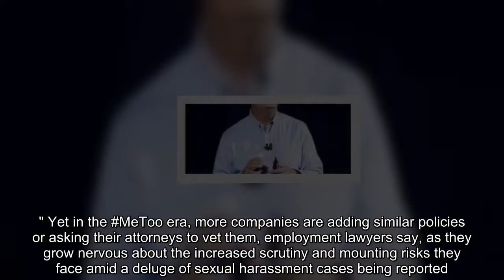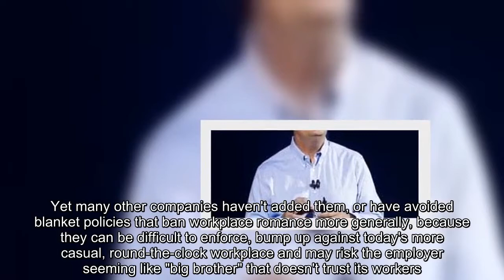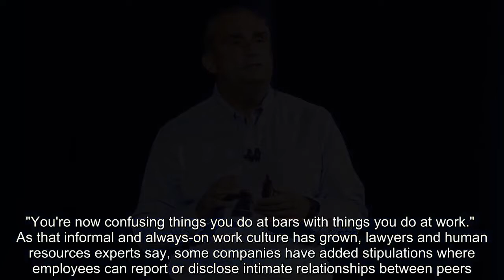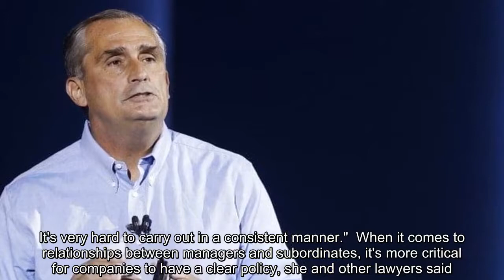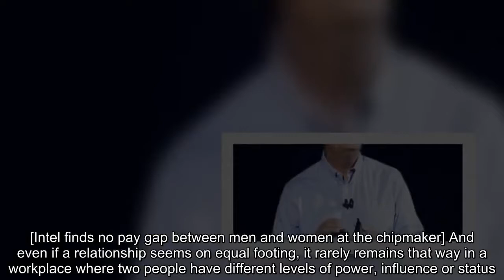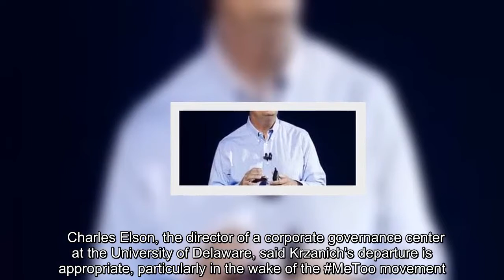Intel’s CEO resigned after violating a no-dating rule. More companies are adding them in the MeToo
Intel’s CEO resigned after violating a no-dating rule. More companies are adding them in the MeToo era
employment law, Brian Krzanich, Intel, fraternization policies, office romance, workplace romance, Intel CEO
CEO Brian Krzanich violated Intel's "non-fraternization" policy. (Jae C. Hong/AP Photo) Intel announced Thursday that its CEO was stepping down after confirming he violated a "non-fraternization" policy that had been in place since 2011, revealing that its chief executive and a champion of its corporate diversity initiatives had a "past consensual relationship with an Intel employee." Yet in the MeToo era, more companies are adding similar policies or asking their attorneys to vet them, employment lawyers say, as they grow nervous about the increased scrutiny and mounting risks they face amid a deluge of sexual harassment cases being reported. "We are seeing substantially more interest in this area," said Jonathan Segal, a Philadelphia-based employment lawyer. "I’m seeing more companies ask about them. I’m seeing more companies add them to their anti-harassment policies. I've seen more companies look at them in their codes of conduct."  Employment lawyers described a non-fraternization policy like Intel's, which limits sexual or romantic relationships between managers and employees they manage directly or indirectly, as relatively common. Yet many other companies haven't added them, or have avoided blanket policies that ban workplace romance more generally, because they can be difficult to enforce, bump up against today's more casual, round-the-clock workplace and may risk the employer seeming like "big brother" that doesn't trust its workers. The higher interest in adding "intimate relationship" or "workplace romance" policies follows a period when companies have encouraged more informal workplaces, adding beer fridges in the office, planning social outings and fostering cultures that promote a 24/7 work hour mentality. [Intel CEO resigns over past consensual relationship with an employee that violated company rules] "I think the pendulum has swung to where now, in the last five to ten years, cool tech startups have to be places where everybody comes to have a darn good time," said Patty McCord, a consultant and the former head of human resources at Netflix. "You're now confusing things you do at bars with things you do at work."  As that informal and always-on work culture has grown, lawyers and human resources experts say, some companies have added stipulations where employees can report or disclose intimate relationships between peers. But those policies -- or on the flipside, blanket prohibitions of all relationships -- can be "fraught with all kinds of peril," said Amy Bess, an employment lawyer who said when she recently asked conference attendees whether they were considering adding such a policy, people across the room raised their hands. Not only can employers "come across as being heavy handed and intrusive in [employees'] private lives," she said, but "if you try to enforce it with one couple you know about, you'll hear 'so and so' is doing this too and you didn't counsel them. It's very hard to carry out in a consistent manner."  W